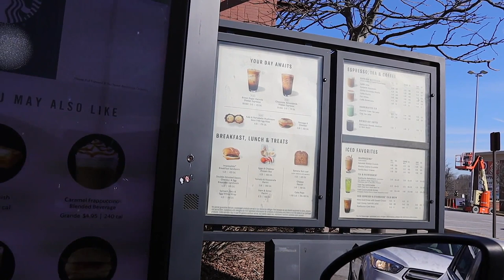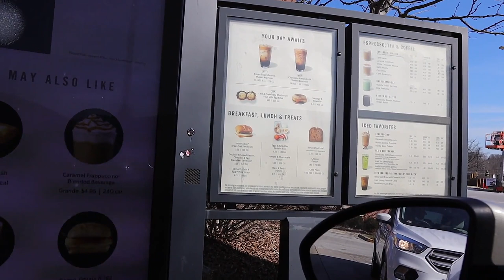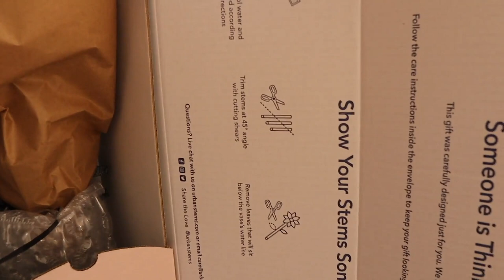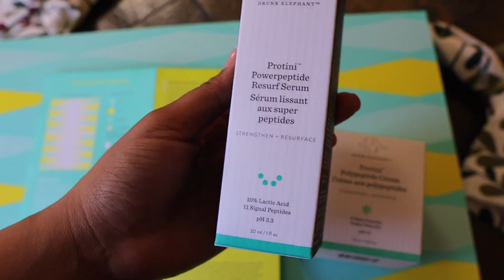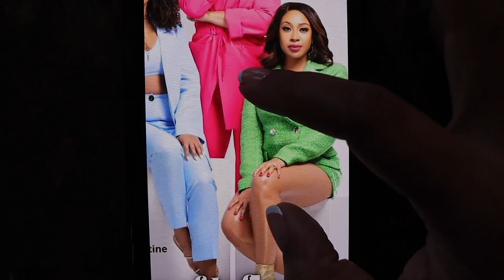GRATEFUL WEEKLY VLOG: Late Birthday Haul, Luxe Hotel, Tacos & Ratchet Cookin + More | SunnyDaze 27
Hey girlfriend, so this week we are GRATEFUL! I was feeling super thankful for where I am at. The past two weeks were insane for me (As yall saw), but I'm still grateful! I hope you enjoyed today's video! Stay safe & come back every week for a NEW video!!

♡ TIMESTAMPS
00:00 Productive Monday: Welcome to My Vlog + Surprise!
10:36 Tuesday: Work Rant Per Usual
15:17 OOTD + Thiqq Talk
19:25 Mini Birthday Haul + Taco Date
27:18 Wednesday: Luxury Hotel Tour + Dumb Mistake
33:13 From Me To Me (Birthday Gift)
34:22 Thursday: Finessed It, Sephora Squad Update, + Packing Up
40:44 Dog Park Fun
42:44 Friday: Hooked On Law And Order + It Got Done
45:00 Cook With Me: Breakfast Burrito + New Drunk Elephant
50:41 Birthday Haul (Thank You So Much)

Race: African American
Age: 25
Camera: Canon 80D + 55-250mm Lens
Vlog Camera: Canon EOS M50